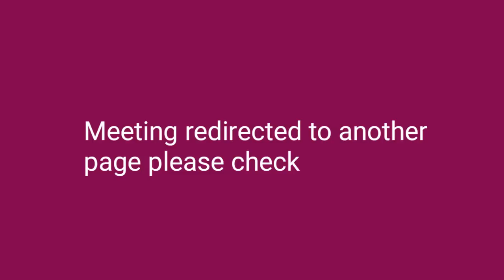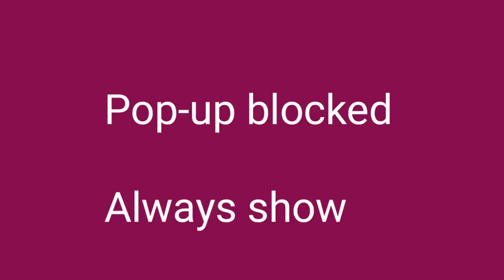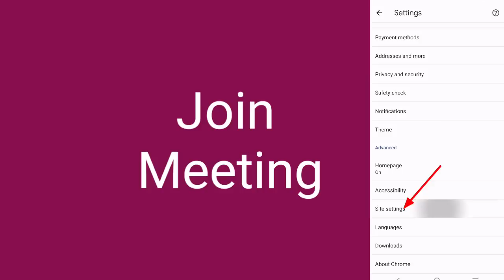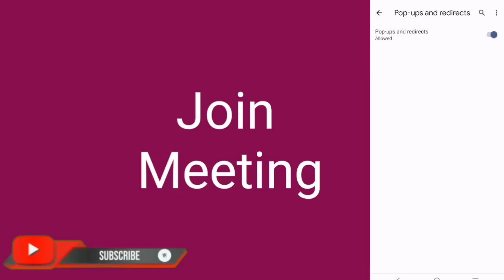ONPASSIVE | O-CONNECT | आप भी ये Settings जरूर करें! Pop-ups and Redirects